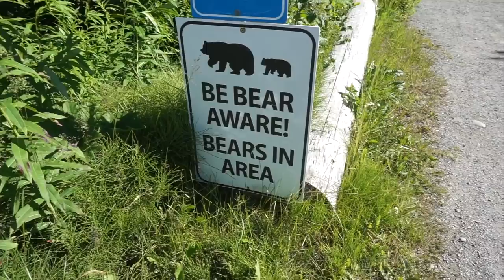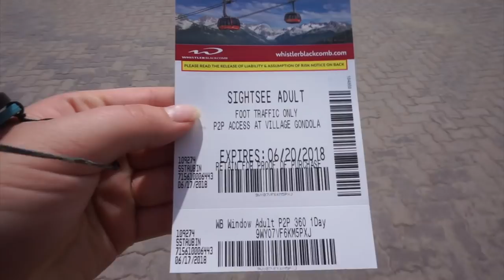Was It Worth It? | Canada Travel Vlog #4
The final segment out our Canada adventure! Easily visited my two favourite places on the trip after Jasper; Whistler and Vancouver! What an epic way to travel around Canada!!

●Ulchero - Blurred Vision [Magnified Release]

Thank you so much TrekAmerica for an awesome time! I did get invited on this trip for free, however, all opinions and views remain honest and my own.

🔴 Important stuff 🔴

Get $10 off GoPro accessories with the code “PsychoTraveller” *For orders over $39

✈ About PsychoTraveller ✈